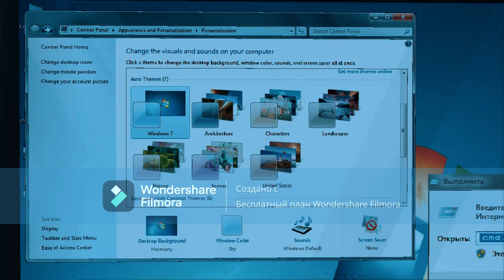Bob Willy Cartel x Friday Night Official Trailer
The new adventure of Bob "Willy" Cartel sequel, that returns Sarah, Kenny, Barney! Bob and the friends enjoy your summer in Counchburg! Musical fights are friday nights that Bob plays with villains.